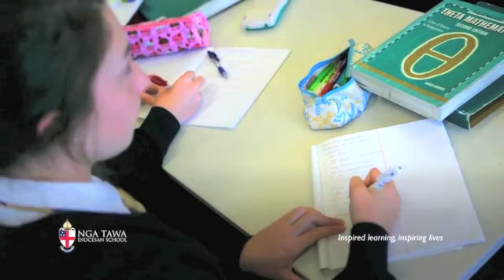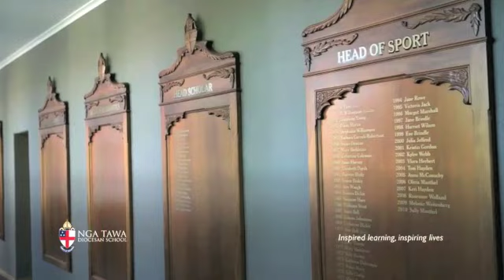A snapshot of Nga Tawa Diocesan School